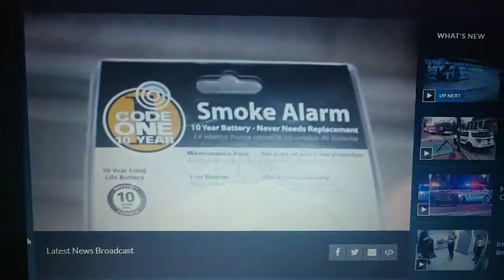WTTE FOX 28 News at Ten News Open 3/10/19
WTTE Channel 28 Columbus OH